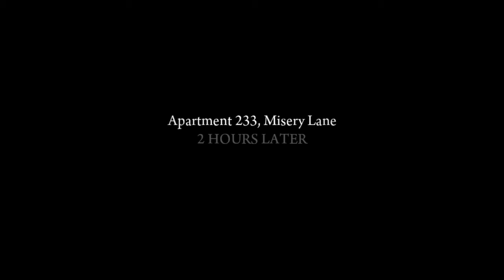Mafia II: Henry Tomasino talks about Mussolini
The history of the mob runs deep as shown by Henry's backstory. Ran out of Sicily after the rise of fascism in the Italian state, he speaks to Vito about his journey to America and the Italian-American mob culture.